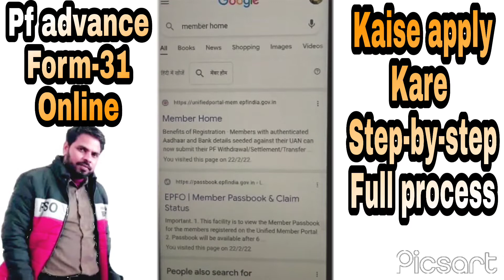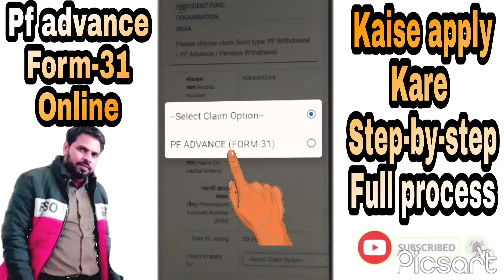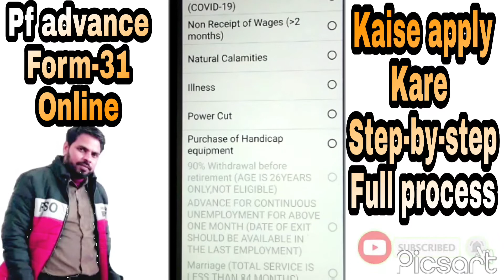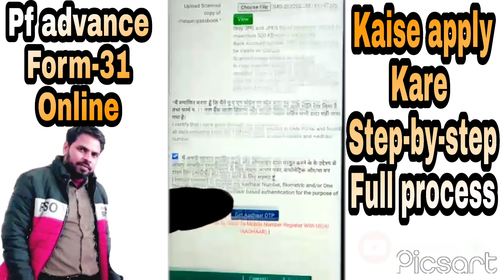Online pf advance form-31 kaise apply kare step-by-step full process pf member jarur dekhe....!!!